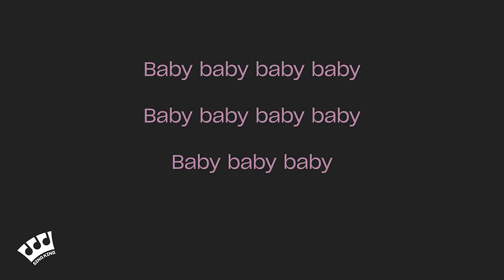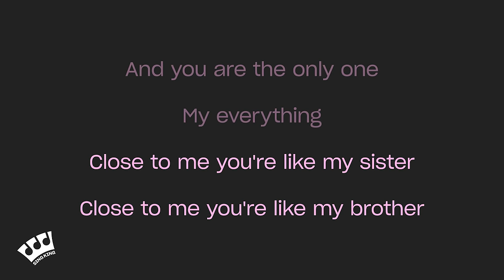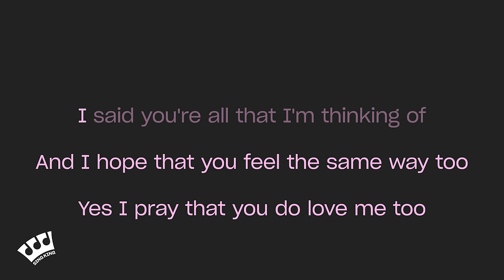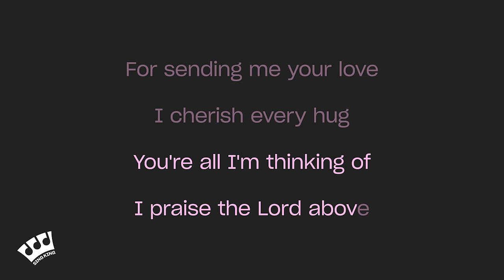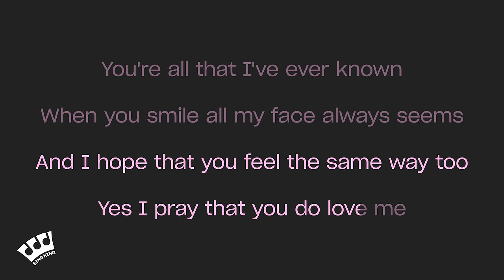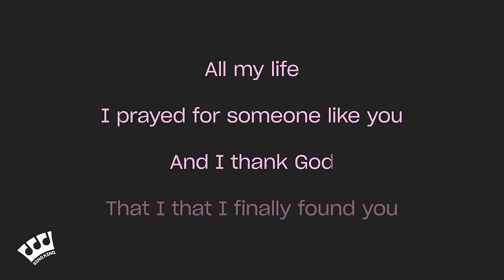K-Ci & Jojo - All My Life (Karaoke Version)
Karaoke sing along of “All My Life” by K-Ci & Jojo from Sing King Karaoke

0:00 Intro
0:03